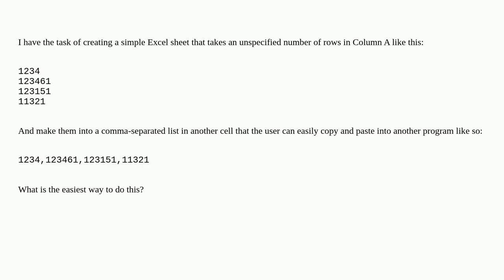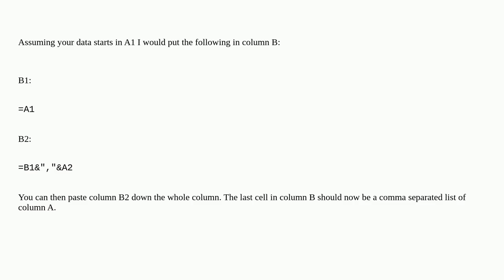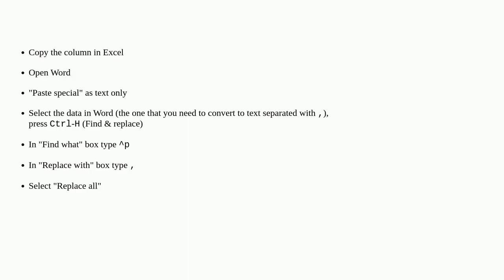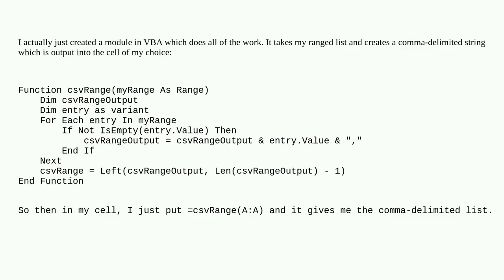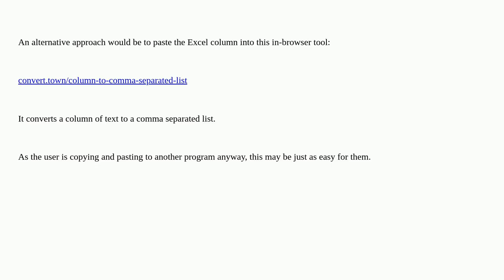Convert a column into a comma separated list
A special thanks goes out to the community

  microsoft-excel